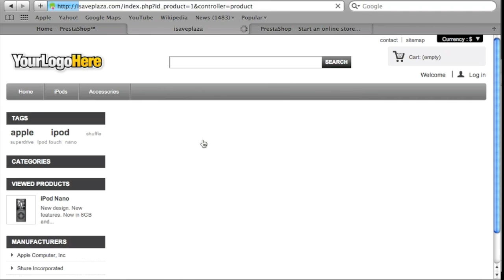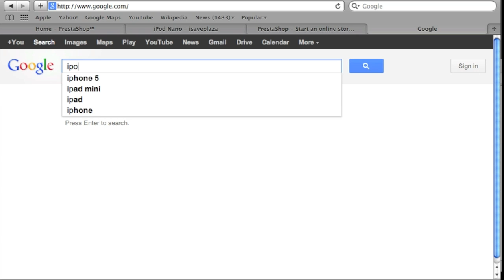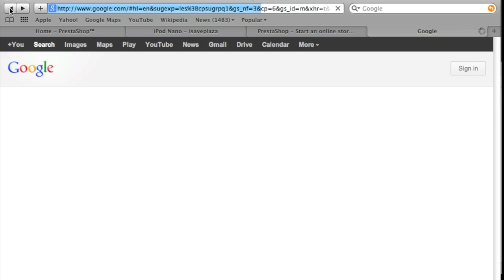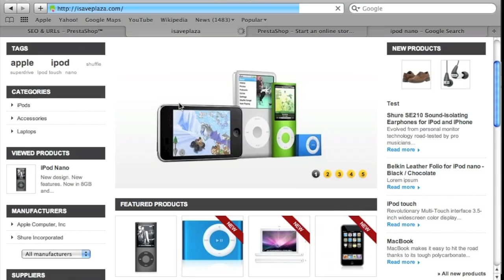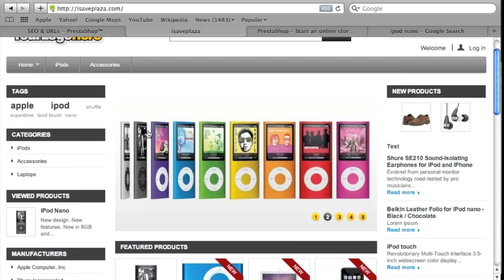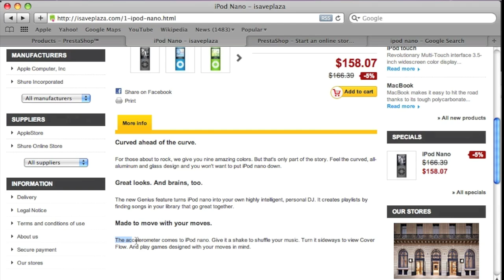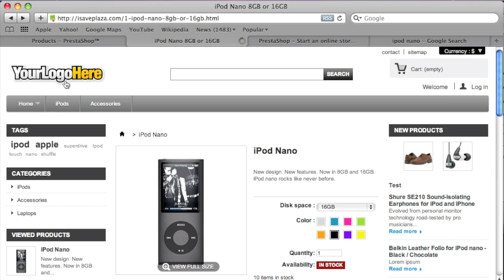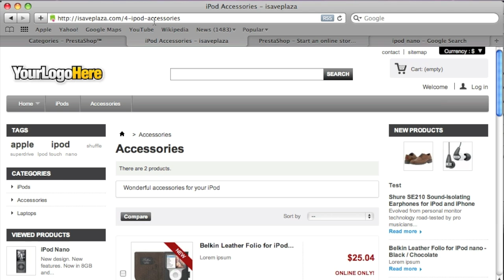Make PrestaShop Search Engine Friendly with SEO URLs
In this tutorial I explain how you can improve your search engine exposure by eliminating duplicate content, enabling SEO URLs and entering product information for META tags.

I also explain how this information is used in search engines such as Google.